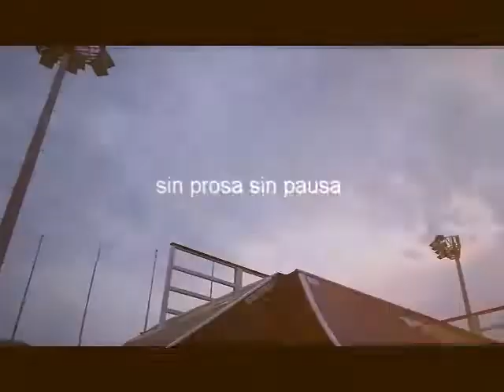posbmx_1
의정부 BMX

음악 _ Fenech-Soler - Stop and Stare (Gemini Remix)